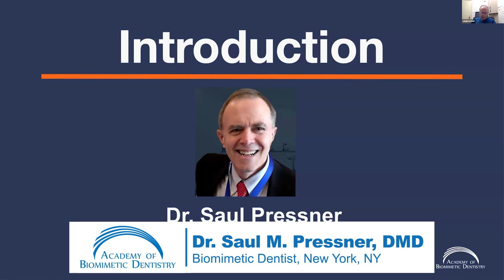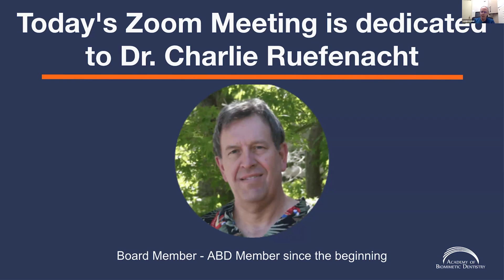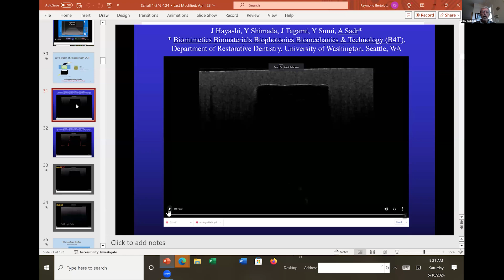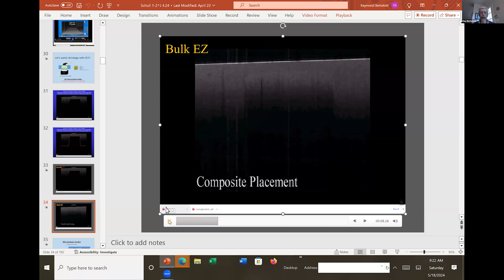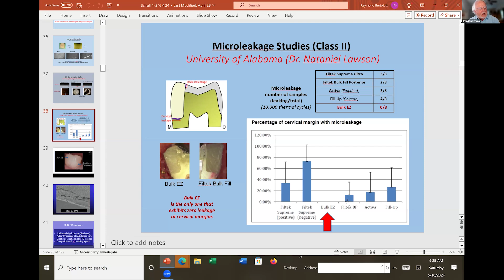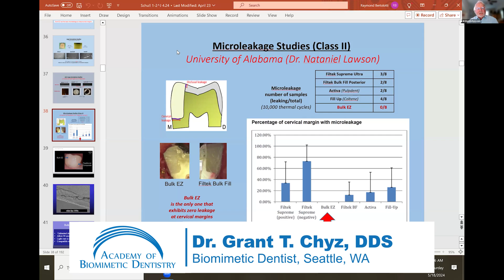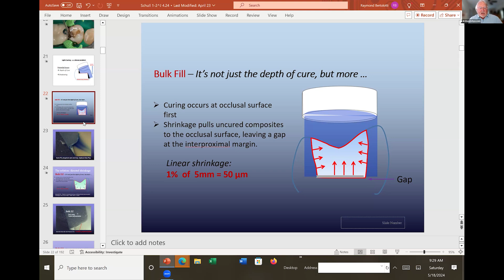Q&A Forum - Unlock the Secrets of Biomimetic Dentistry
Welcome to our exclusive webinar trailer, where you'll explore the secrets of preserving healthy tooth structure and creating long-lasting restorations through Biomimetic Dentistry. Join us as Dr. Sema Belli, Dr. Ray Bertolotti, and Dr. Grant Chyz share their expert insights, moderated by Dr. Saul Pressner, in a dynamic panel discussion designed to elevate your restorative practice.

What You Will Learn:
👉 Discover techniques to preserve healthy tooth structure.
👉 Create longer-lasting restorations with biomimetic principles.
👉 Learn from a panel of leading experts in biomimetic dentistry.
👉 Solve common clinical restorative issues through expert advice.
👉 Gain actionable insights to enhance your restorative practice.

If you're ready to unlock the secrets to superior dental restorations, don't miss out on the full webinar.

Not a member yet? Consider joining our community to access this and other exclusive content.